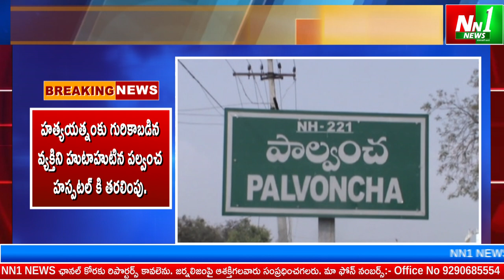BEAKING NEWS : ఆదివాసి సంఘం నాయకుడుపై హత్యయత్నం.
"nn1news live"
"nn1news luve"
"nn1news"
"nn1news live"

NN1 NEWS#
NN1 News#
nn1news live#
nn1news breaking news today#
nn1news Breaking#
nn1news Youtube on live#
nn1news Sucribe#